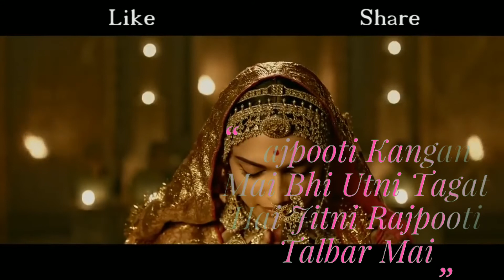Padmabat Movie Dialog on Rajpoot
Rajpoot Ho To Ye Video Jrur Dhekho